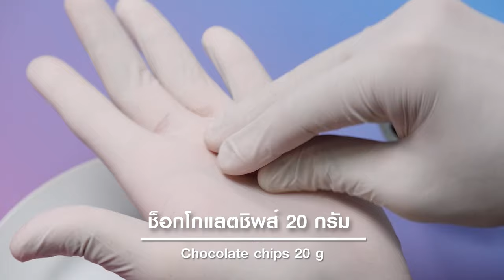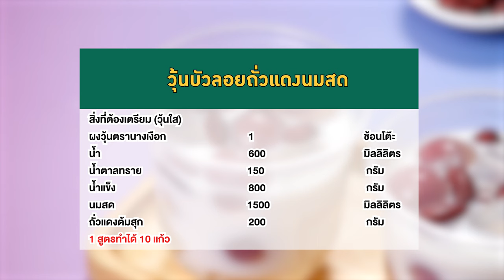อาจารย์ยิ่งศักดิ์ วุ้นบัวลอยถั่วแดงนมสด ผงวุ้นตรานางเงือก สร้างอาชีพ | คุกกิ้งกูรู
ใครที่อยากมีอาชีพเสริมเพิ่มรายได้ ห้ามพลาดวุ้นนางเงือกสร้างอาชีพ จัดกิจกรรมเวิร์คช้อปดีดีเรียนแล้วได้สูตรวุ้นอร่อยๆ เอาไว้ทำขายกำไรดีแน่นอน วันนี้มากับเมนู วุ้นบัวลอยถั่วแดงนมสด ทำง่ายอร่อยด้วย

▲Line @yingsakfood